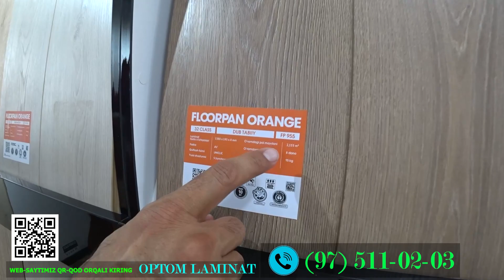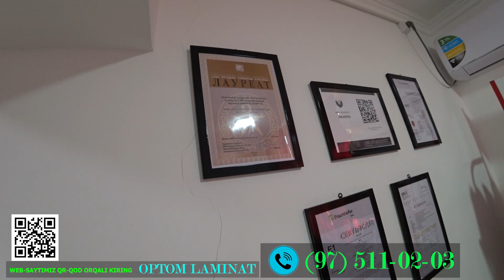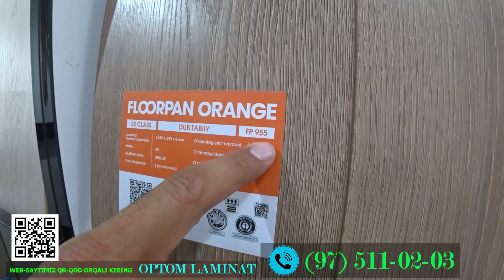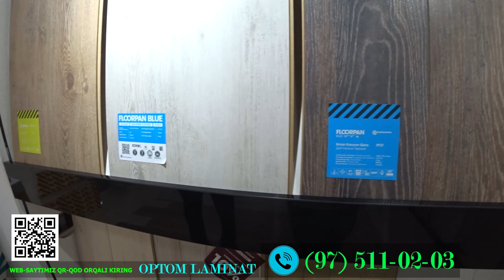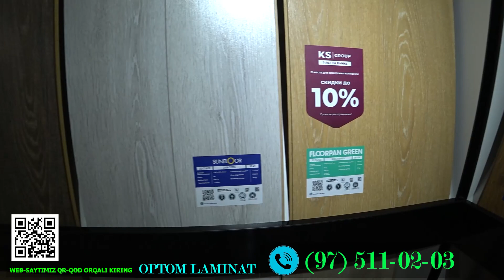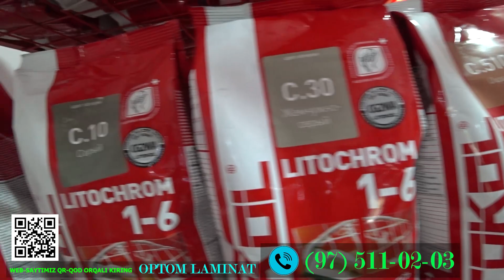Floorpan optom laminat narxi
Ассалому алейкум Umidaxon uz Каналимга хуш келибсиз..
Сиз бу канал орқали хар хил турдаги нарх наволарни билиб борасиз..
Каналимда янги бўлсангиз обуна бўлинг..
Хаммага соғлиқ тилаб қоламан.